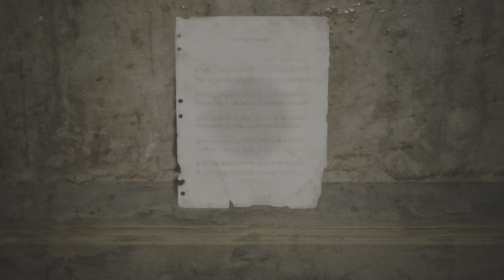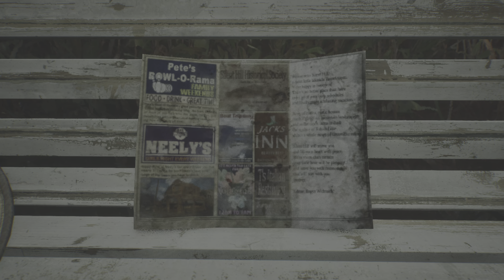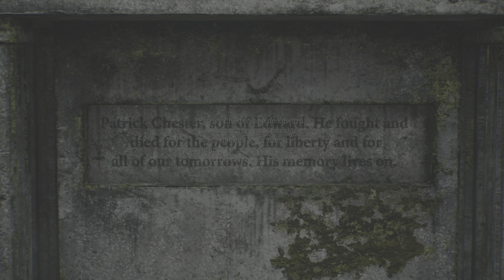Combate contra Pyramid Head y regresando al mundo normal